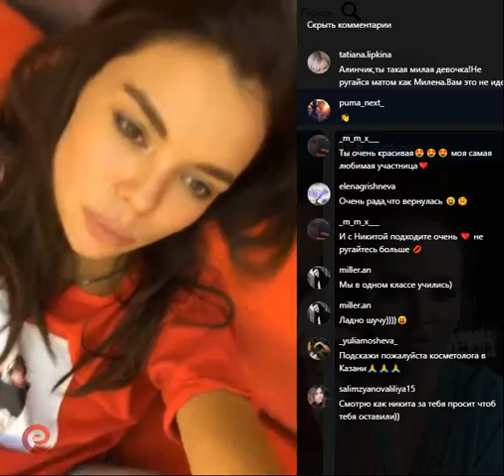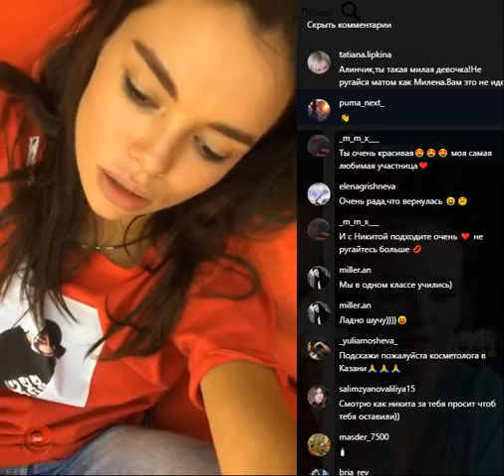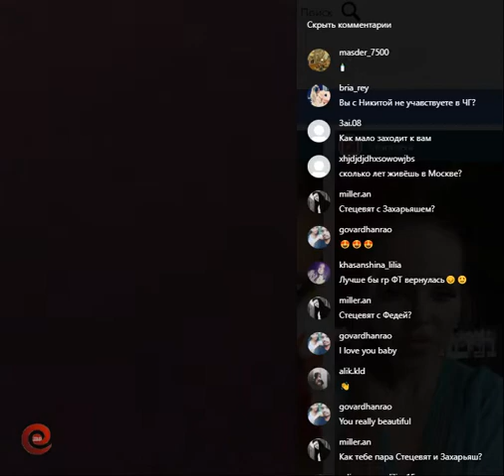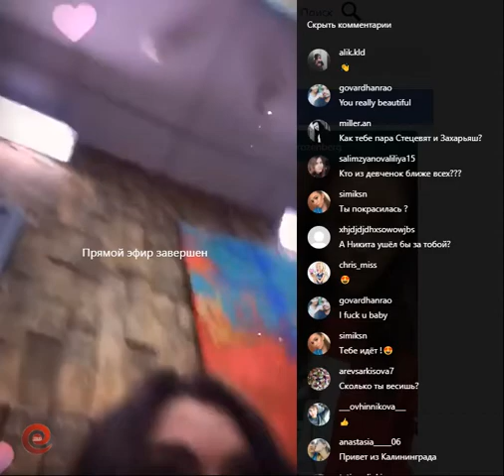Алина Галимова в прямом эфире 23.09.2019.